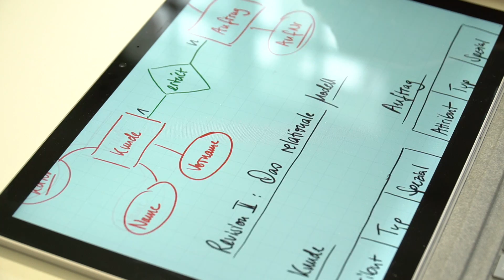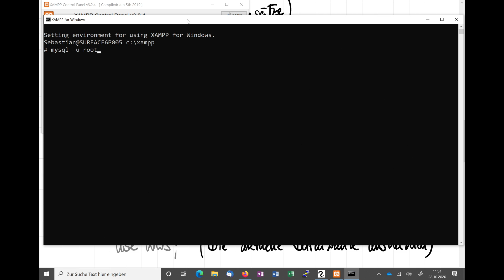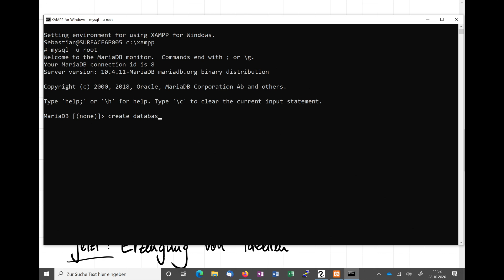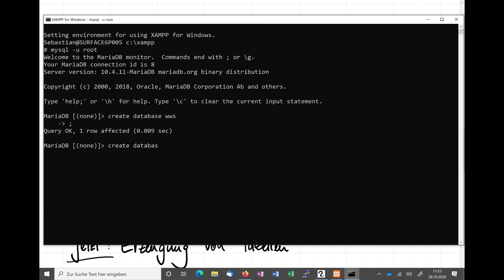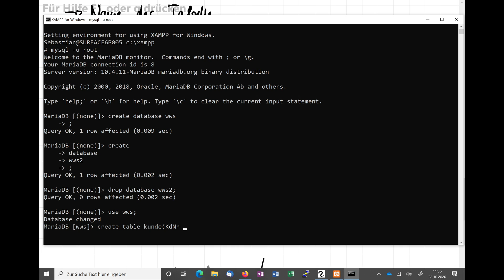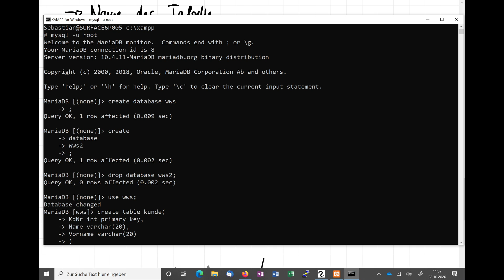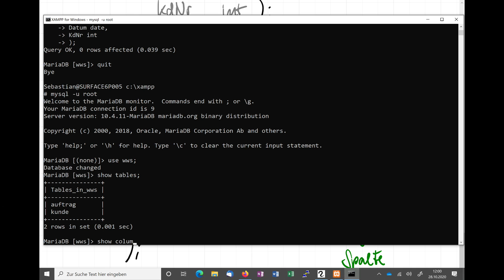Tabellen in SQL anlegen | Datenbanken